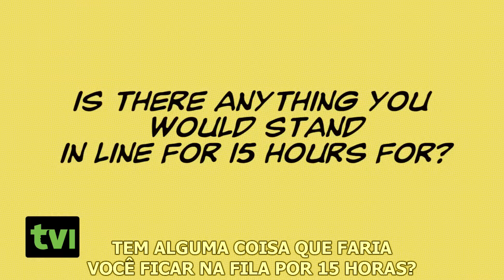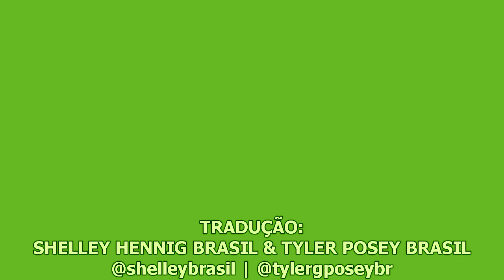Elenco de Teen Wolf para TV Insider: San Diego Comic-Con - Dia 1 [LEGENDADO]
Shelley Hennig, Tyler Posey, Dylan O'Brien, Holland Roden, Dylan Sprayberry e Cody Christian em entrevista para o TV Insider durante o 1º  dia San Diego Comic-Con.

      LEGENDA EM PARCERIA COM O SITE TYLER POSEY BRASIL